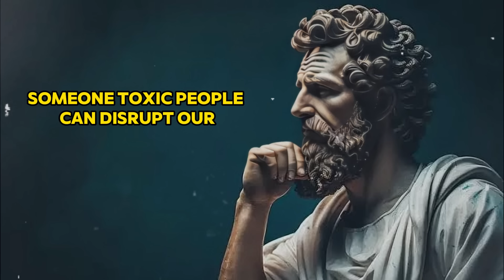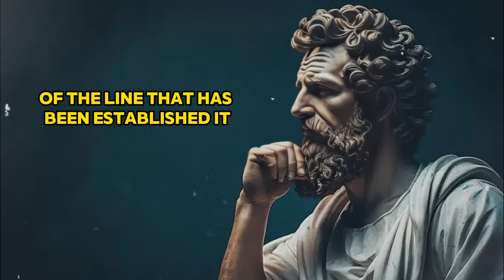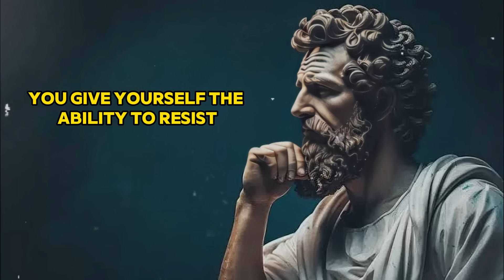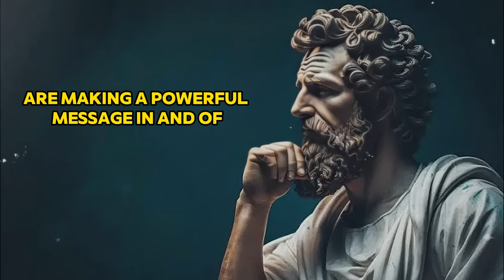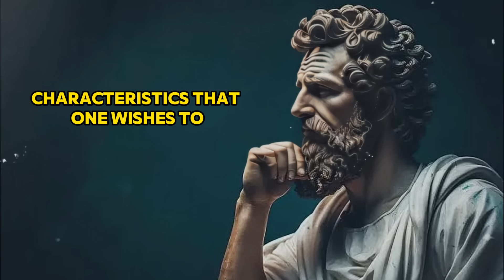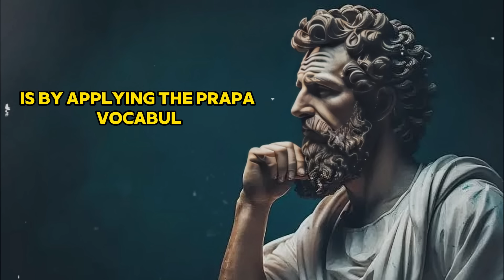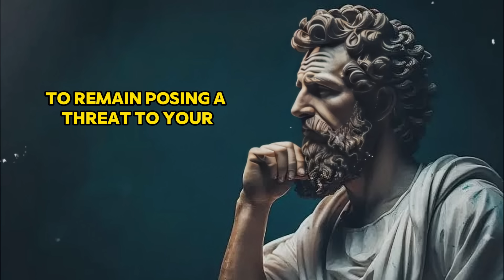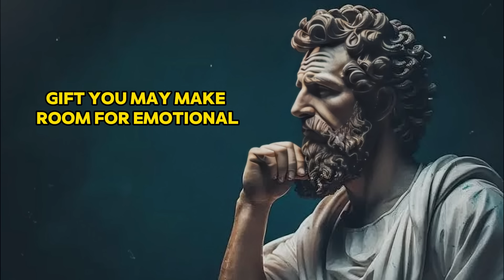13 Clever Ways to DEAL With TOXIC PEOPLE | STOICISM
Discover Stoicism  Strategies for Building a Positive Mindset! Explore the timeless wisdom of Stoic philosophy as we delve into key principles that empower personal growth, resilience, and mindfulness. Learn how to embrace challenges, foster deep connections, and find balance in a fast-paced world. Join us on this journey to enhance your well-being and unleash your full potential. Let's embark on this transformative path together!🌟 In this video, we cover:

20 stoic rules for a better life
9 things men should not do with women stoicism
how stoicism changed my life
how to achieve anything in life
the most life changing marcus aurelius quotes
10 stoic habits to practice in 2024
the most important question of your life
how to stop wasting your life
psychological tricks that will change your life
5 stoic things you must do every morning
22 habits that will change your
9 things men should not do with women
don't chase women stoicism
things a woman should never say to a man
why stoicism doesn't work
stoicism getting over someone
how to be a stoic woman
stoicism things you can't control
why men are not dating women
stoicism not caring what others think
stoicism 7 things you should never tell anyone
what does it mean to be stoic
things men don't understand about women
problems with stoicism
how to become a stoic man
never do 9 things for women
stoicism for women
why is stoicism so popular
why are women still taken less seriously than men
things you should never say to a woman
is stoicism against christianity
how to attract a woman who is not interested
what men do women can do better
why do men get attracted to women
jerry seinfeld on stoicism
do women actually love men
things women do that men find attractive
how to have a stoic mindset
why men attracted to older women
do women mature faster than men
stoic lessons to handle disrespect
stoicism philosophy for beginners
things girls want but will never ask for
stoicism make her obsessed with you
stoicism how to control your emotions
what to do if wife is not interested
stoicism is characterized by rejection of pleasure
stoic lessons men learn too late in life
why men are losing interest in women
stoicism 10 lessons men learn too late in life
what to do when you are not interested in anything
stoic videos
unlocking life changing stoic secrets
10 stoic rules for life
control your emotions with 7 stoic lessons
stoic morning motivation
stoic advice for hard days
stoic make them value you
stoic communication
how to improve your life
stoic quotes
stoicism acceptance
10 stoic rules for life
stoic laws for dark times
stoic morning meditation
5 stoic things you must do every morning
stoic stress management
15 stoic principles
focus on what you can control stoicism
stoic exercises
stoic videos
what is stoicism and why it will change your life
history of stoicism
greek stoicism
stoicism debate
plato stoicism
3 hours to transform your life with stoicism
stoicism not reacting
stoicism ignore them
10 stoic decisions that will change your life
how to be stoic at work
stoicism living in the present

🔍 Here's what you'll learn:

00:00 - Intro
01:08 - 1. Identifying and Understanding the Toxic Threat
05:26 - 2. Fortify Your Walls
09:28 - 3. Become Uninteresting to the Emotional Barbarian
13:27 - 4. The Broken Record Technique
17:07 - 5. Don't Take the Bait
20:42 - 6. The Art of the Non-Reaction
24:59 - 7. Limit Your Exposure
29:34 - 8. Build Your Support System
34:55 - 9. Prioritize Self-Care
40:05 - 10. Remember, It's Not About You
44:10 - 11. Don't Try to Fix Them
49:03 - 12. When to Walk Away
53:34 - 13. Forgive Yourself